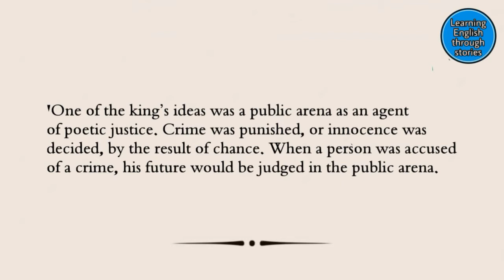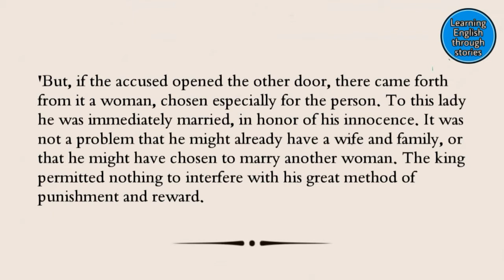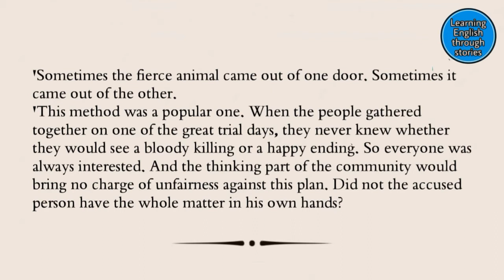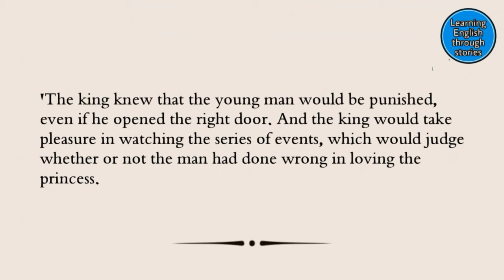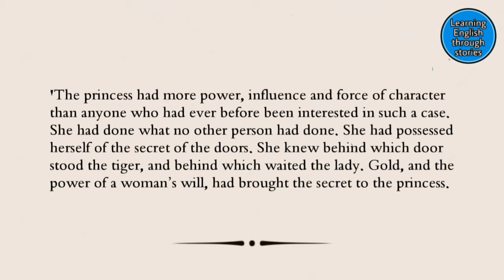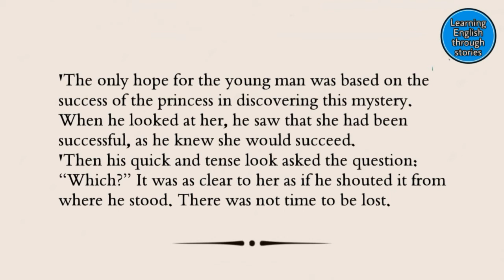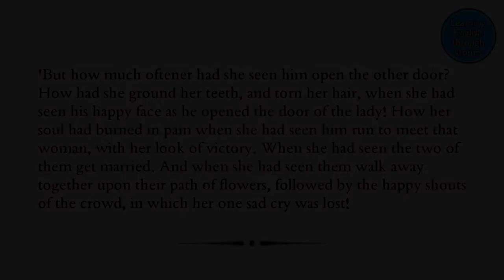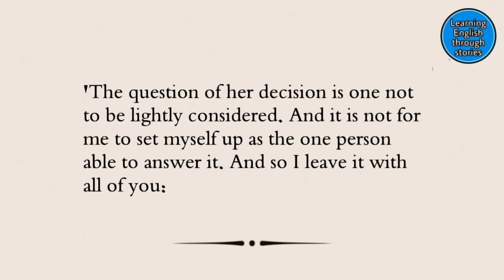Learn English with Audio story | level 2 | easy English Listening | the lady or the tiger